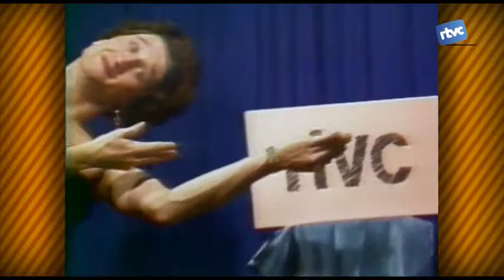Batalletes 108. Festa Major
Al Batalletes des de fa dos anys acompadem la temporada dedicant-nos a recordar les festes majors, perquè la propera ja s'acosta... és la nostra manera de donar pas a l'estiu i a unes merescudíssimes vacances al programa, que aquesta temporada ha fet 100 edicions! Rememorarem el pas de dos artistes per la festa major: Ovidi Montllor i Lloll Bertran.